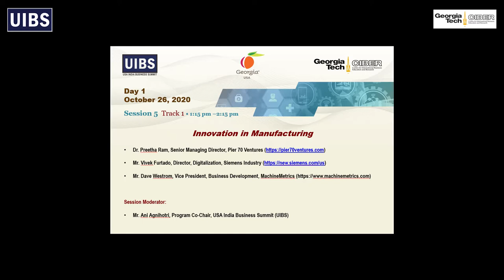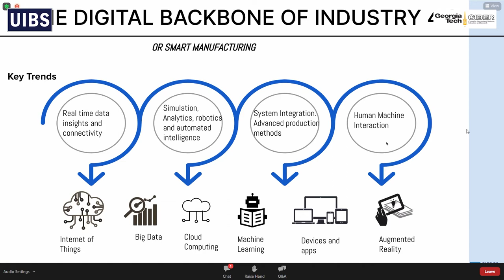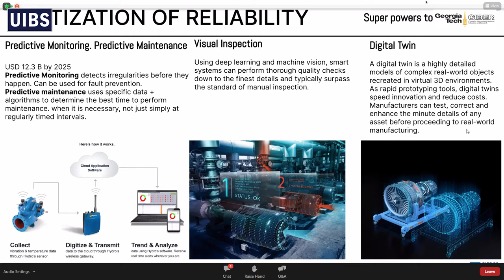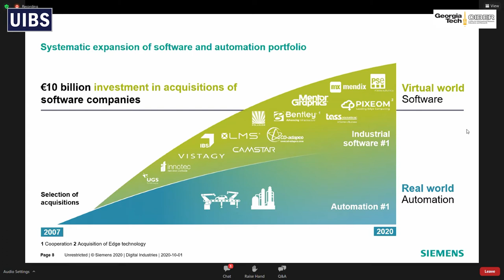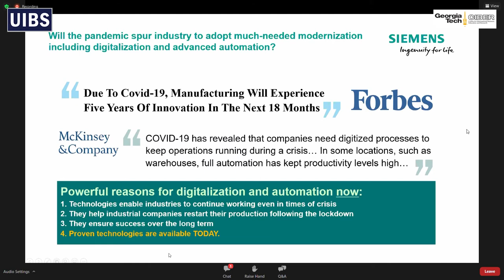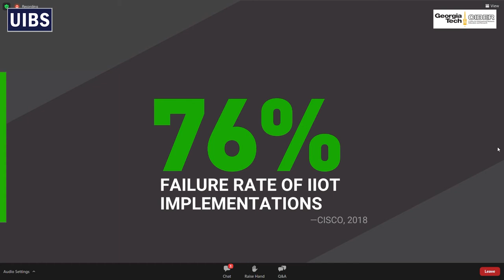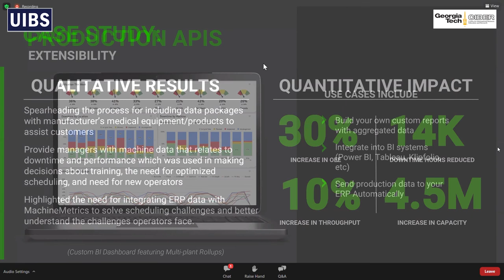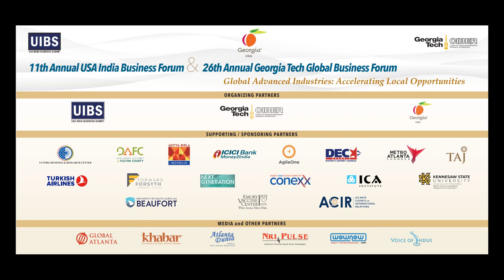26th GT Global Business Forum - Innovation in Manufacturing